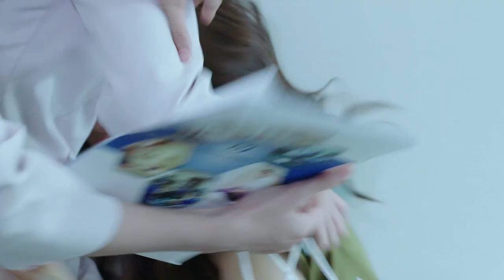Hậu trường lầy lội cảnh Phong Linh bị tiểu tam hãm hại xô xuống cầu thang I Tập 36 Hoa Hồng Giấy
✥ Bộ phim “Hoa hồng giấy” do Viettel Media sản xuất, độc quyền phát sóng trực tuyến trên Netfix từ ngày 24/10/2022.

Mỗi tuần 4 tập vào 19h45 thứ 2 hằng tuần  Bộ phim được chuyển thể từ tiểu thuyết cùng tên được yêu thích của nữ văn sĩ Lâm Địch Nhi.

Netflix còn lựa chọn “Hoa hồng giấy” là bộ phim được công chiếu trên toàn Đông Nam Á trong năm 2022.